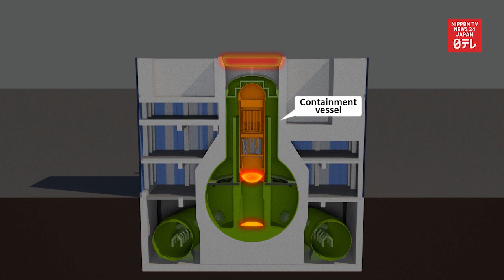More theory on Fukushima nuclear reactor explosion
Japan's Nuclear Regulation Authority unveil another theory concerning an explosion that occurred at Fukushima Daiichi nuclear power plant in March 2011 based on a video reprocessed by Nippon TV using state-of-the-art technology.